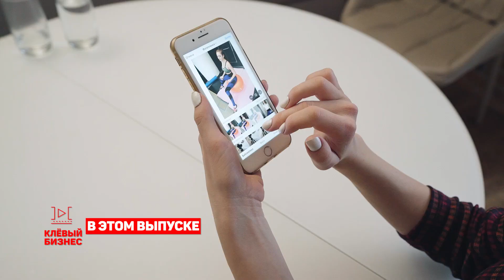Как раскрутить Инстаграм? Продвижение и заработок в Instagram.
В 2019 стартуем  с темы Инстаграм и блогерство как бизнес в нем.

Как заработать на своем аккаунте в Инстаграм, раскрутить  свой  instagram,  как попасть в топ инсты, накрутить подписчиков, сделать фото в инстаграм,   как найти свою тему блога, программы для раскрутки инстаграм, как вести аккаунт, секреты instagram, узнали у инстаграм блогера  - Ирины Кайданович.

Она поделилась с нами лайфхаками инстаграм,  рассказала о том как раскручивает свой аккаунт, сколько зарабатывает и тратит в Инстаграм,  как набрать реальных и накрученных подписчиков, сколько времени уделяет ведению  своей страницы, бесплатном  продвижении , инстаграм  с нуля,   как делает фото для своего аккаунта и попадет в топ instagram .

Если ответ на свой вопрос о блоггерстве в Инстаграм Вы не услышали , задавайте его под видео и как всегда, получайте  подарок за самый интересный комментарий.